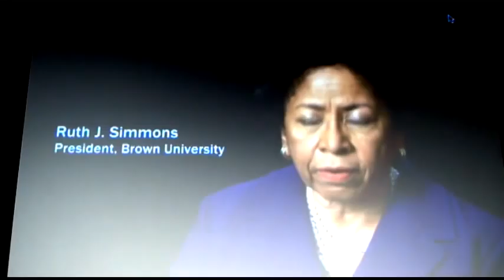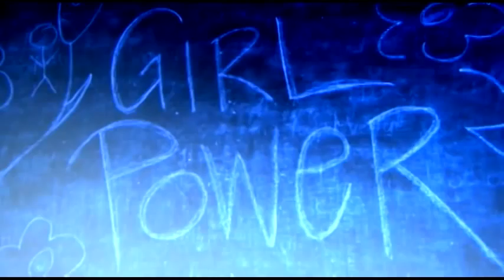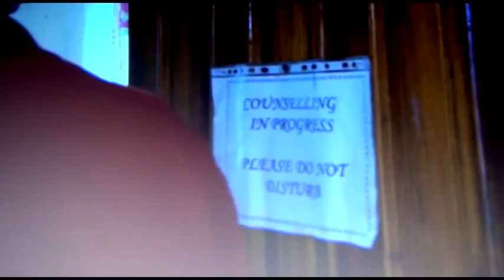House of violence: Ending the cycle of domestic violence against women and girls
Often, women and girls are most in danger where they should be the safest: inside their homes and with their families.

Norway and Half the Sky Movement invite are hosting a panel discussion on effective prevention methods and a conversation on the next steps in the movement to end domestic violence.

Time: March 4th, 2013, 6.30 - 8PM

Panel:

H.E. Ms. Inga Marte Thorkildsen, Norway's Minister of Gender Equality

Ms. Archana Pyati, Deputy Director, Immigration Intervention Project Sanctuary for Families

Mr. Ted Bunch, Co-Founder A Call to Men

Ms. Jackie Payne, Director Move to End Violence

Ms. Audrey Moore, (TBC) Chief of the Domestic Violence Unit and Special Victims Bureau, New York County's District Attorney's Office

Moderated by renowned journalist and documentarian Ms. Perri Peltz